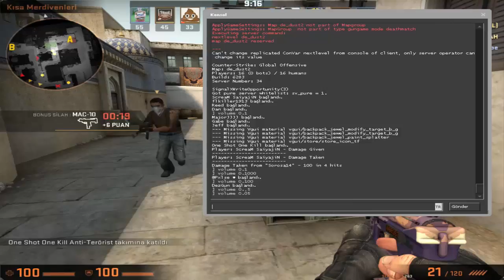Tec-9 Challange! (Counter Strike Global Offensive Deatmatch #3)